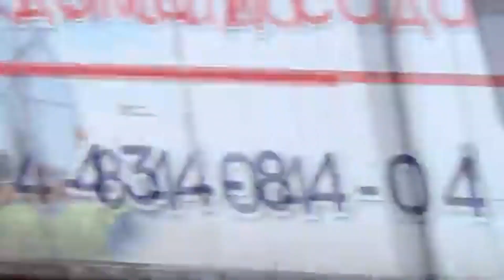ЖИЗНЬ НАЛАЖИВАЕТСЯ...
васяобломов медведев Автор -Вася Обломов.